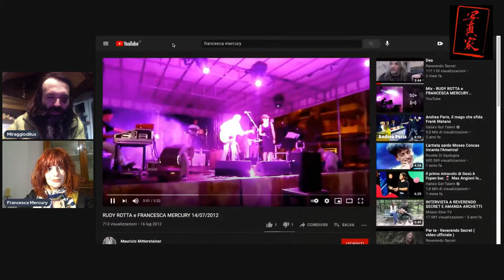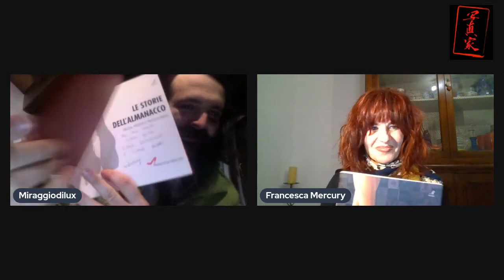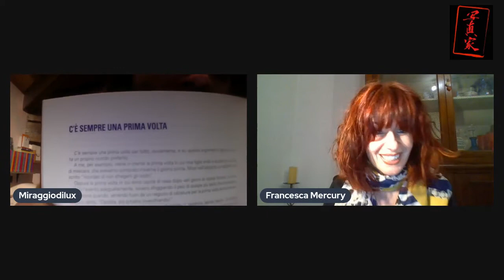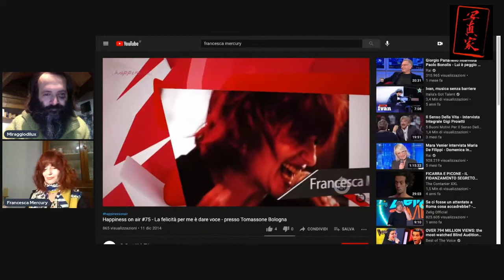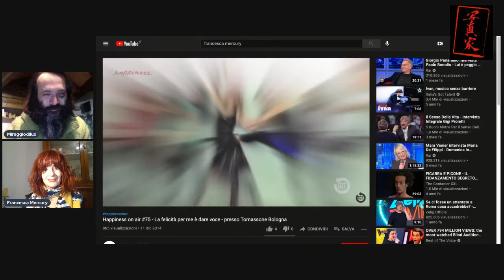Miraggiodilux e Francesca Mercury ON LINE Fotografia ed emozioni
15 minuti (o anche di più) in compagnia di un'Amica in un'avventura fotografo-emozionale..